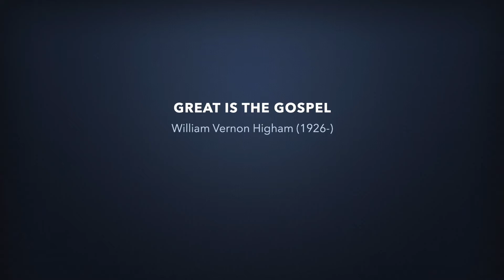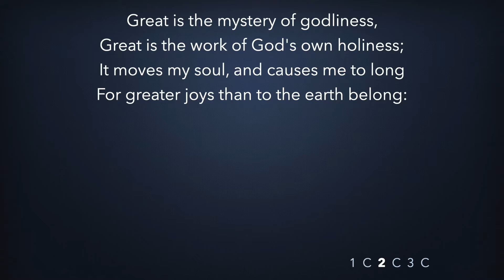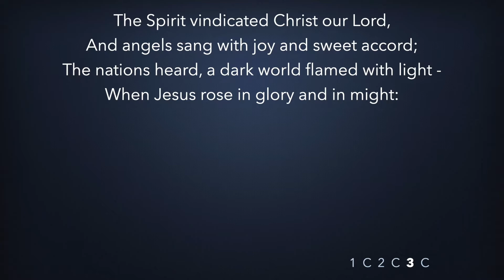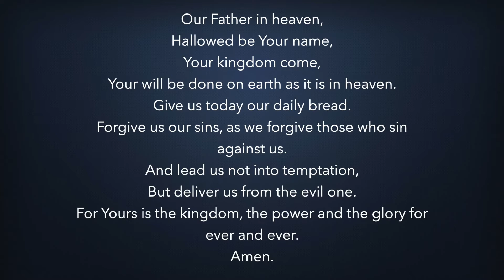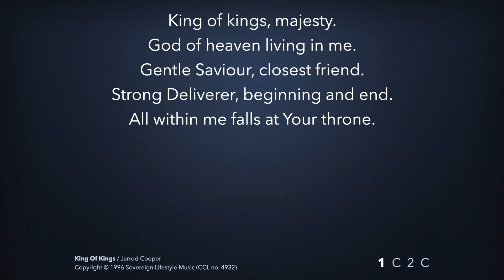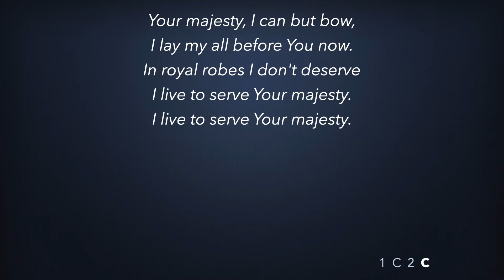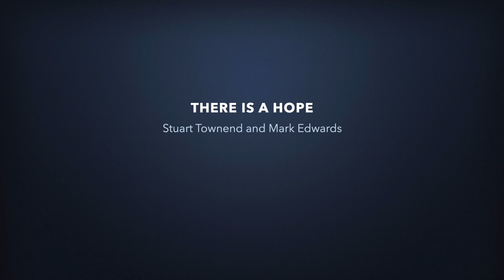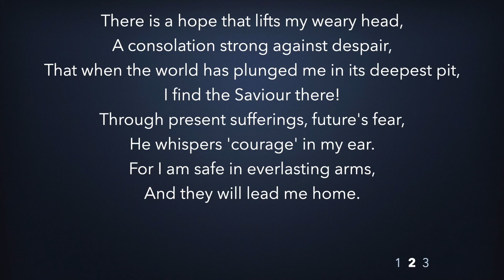Good News For All ~ 1 John 2v12 14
Sunday 9th May 2021 6:30pm Service